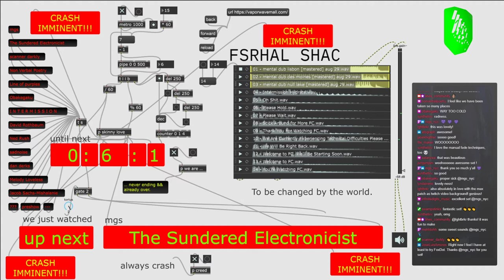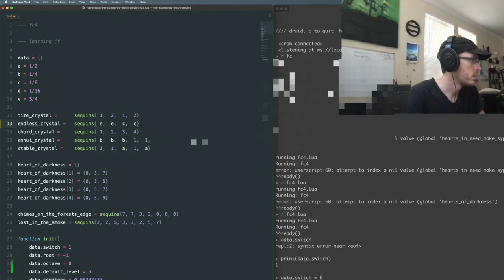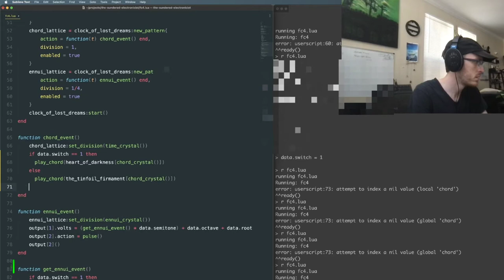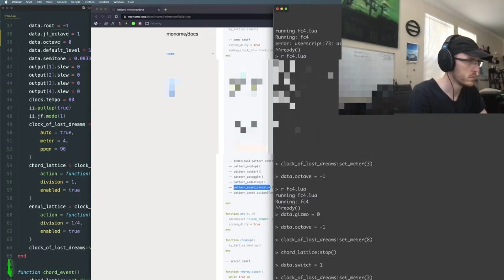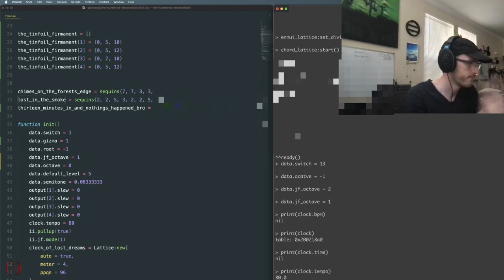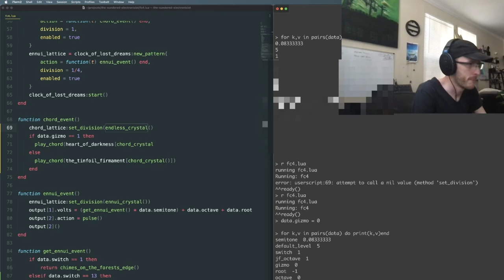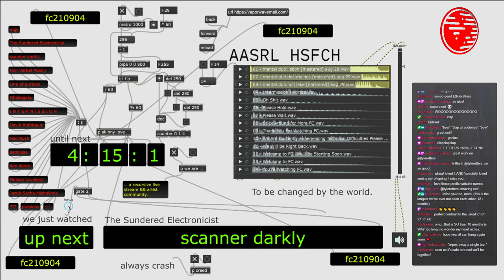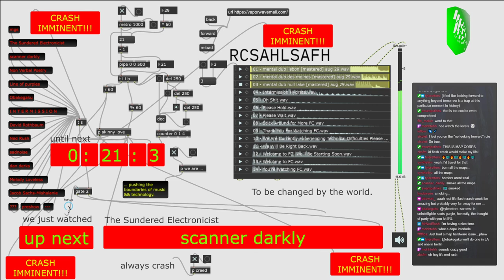fc210904_03 //// The Sundered Electronicist